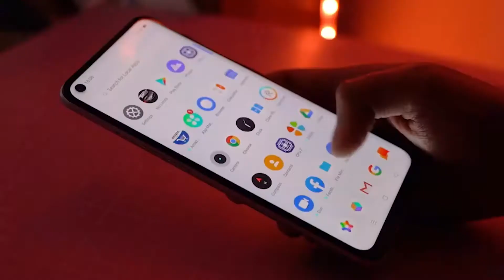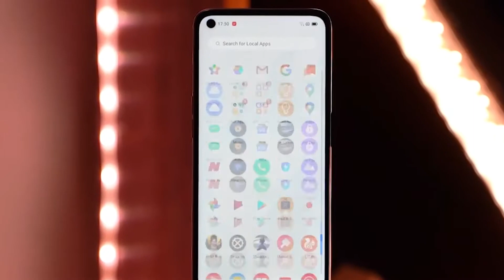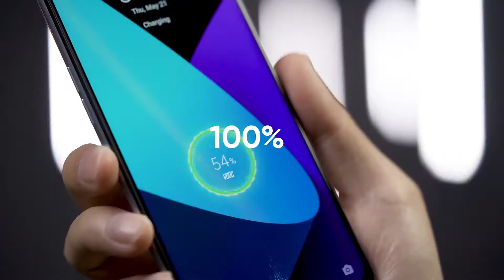😍 Realme 6s Specification & Price In Pakistan 🔥💪| Realme 6s 90HZ RefresRate?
Hello Friends,
In this video i am talk about realme new upcoming smartphone in Pakistan Realme 6.
Here is the some details of this smartphone:
Realme 6S price in Pakistan is expected to be Rs. 36,999. Realme 6S Expected to be launched on july, 2020. This is 4 GB RAM / 64 GB internal storage variant of Realme which is available in Eclipse Black, Lunar White colours.

Expected Price of Realme 6S in Pakistan is Rs. 36,999.
Expected Price of Realme in USD is $276.
Realme 6S - The Handset With Many Features
Chinese Brand Realme will unveil 6S with outstanding features to make the market more competitive and give some tough time the other brands like Samsung and Huawei. The specs of the Realme 6S are also quite impressive and it will be a good smartphone to have in the pocket. The smartphone will be powered by the Mediatek MT6785 Helio G90T. The chipset of the Realme's 6S is enough powerful to run all the functions of the smartphone quite smoothly. The upcoming smartphone of the company is fueled with 4 gigabytes of RAM. The RAM of the Realme 6S's going to make the execution speed of different tasks very easy. The internal storage capacity of the phone is quite enough to hold data for the future use. The upcoming handset Realme sharp 6S is carrying 64 gigabytes of internal storage that can be further increased by using the dedicated slot. So the storage problem will be not an issue for the smartphone at all. The Realme brings a quad rear camera setup in the 6S to make a better choice for the users. The primary sensor of rear camera setup will be 48 megapixels along with an ultra-wide lens of 8 megapixels and the 6S has got a 2 megapixels macro sensor and the depth sensor of the phone is also 2 megapixels. The display screen of the phone is 6.5 inches that is IPS LCD in nature. So, the 6S will present a resolution of 1080 x 2400 pixels. The selfie shooter of the phone is 16 megapixels that will offer a lot of features. The upcoming smartphone of the company that is called 6S by Realme will is packing a gigantic battery of Non-removable Li-Po 4300 mAh capacity to ensure enough backup time. Samsung has got another rival in the from of the coming Realme 6S in the market.